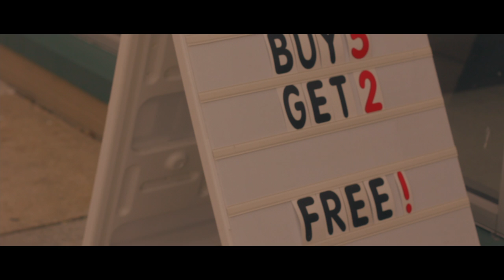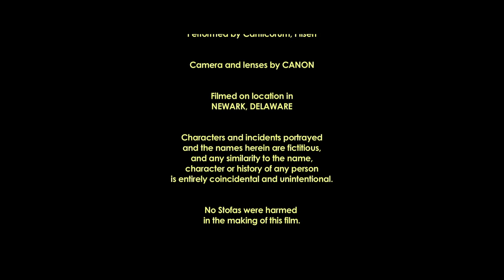"The Body" - Short Film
Cast:
Alex - Sam Katz
Dave - Jonah Green
Body - Ryan J Stofa